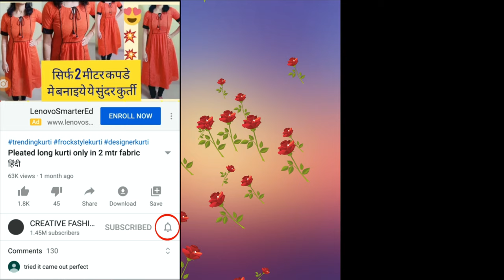कुरती मे आसानी से zip और कुशलता से गला बनाने की खास Tricks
follow our Facebook pag
फेसबुकपर हमे फॉलो करे पेजको like करे👇

utu.be/K-anMpFujRE